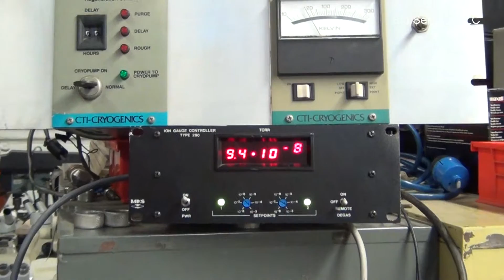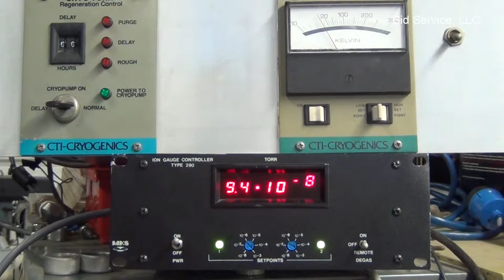CTI Cryotorr 7 Cryo Pump #58603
Video Demo\Product Inspection View 720-1080 HD